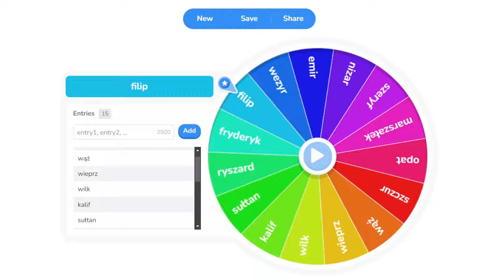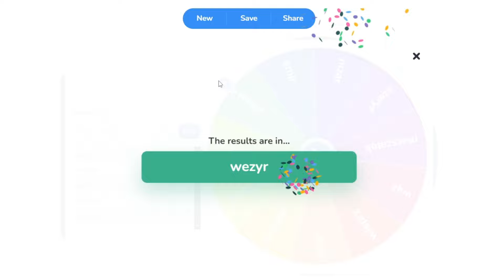Turniej botów + Overlords + Milion na start = 9000 jednostek w bitwie Twierdza Krzyżowiec Extreme!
Turniej botów na overlordzie z milionem na start bez surowców na mapie!
Zapraszam do obejrzenia poprzednich odcinków, jeśli ktoś jeszcze nie widział!
Link do discorda serdecznie zapraszam!
Jeśli Ci się podobało zostaw like i suba!